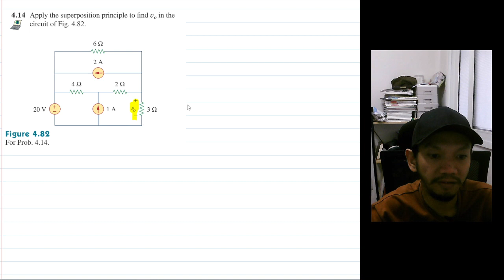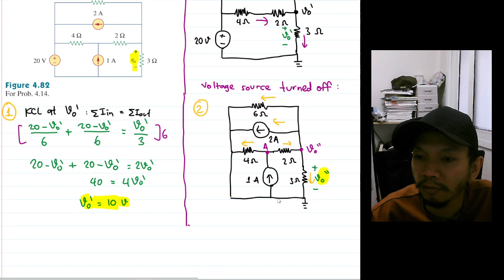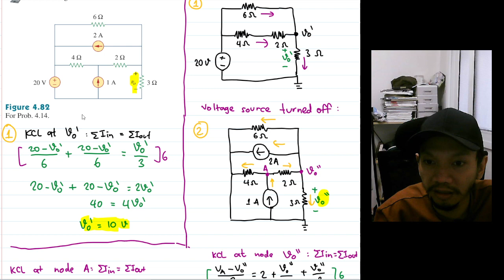Problem 4.14 (Sadiku) 5th - Apply the superposition principle to find Vo in the circuit of Fig. 4.82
Problem 4.14
Apply the superposition principle to find Vo in the circuit of Fig. 4.82